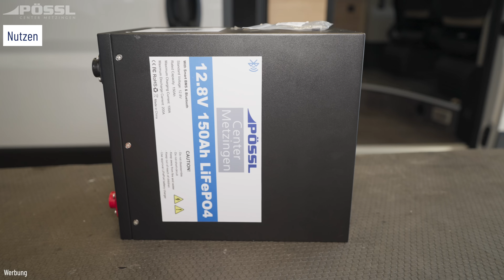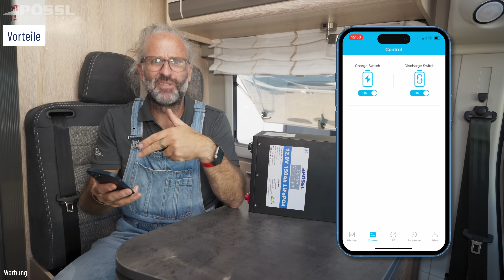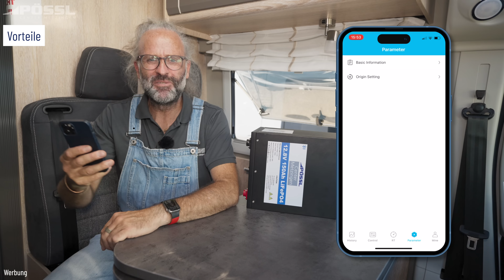Entwickelt für Camper - Unsere NEUEN Lithium Batterien - Bis 480 Ah im Wohnmobil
Wir haben fantastische Neuigkeiten - endlich sind unsere neuen Lithium Batterien erhältlich! Die Vorteile? Geringe Größe, hohe Leistung und ein reduziertes Gewicht.

Sie sind speziell für den Einsatz im Wohnmobil entwickelt und bieten eine Kapazität von bis zu 480 Ah.

00:00 - Einleitung
00:25 - Einbauort
00:36 - Nutzen
01:43 - Vorteile
 01:56 - Gewicht – Kapazität
 02:14 - Batterie Überwachung
 02:45 - Lebensdauer
 03:13 - Winterfestigkeit
 03:34 - App-Steuerung
 04:22 - Hoher Lade- & Entladestrom
 04:58 - Metallgehäuse
05:10 - Kapazitäten
05:34 - Empfehlung

Dein Pössl Center Metzingen